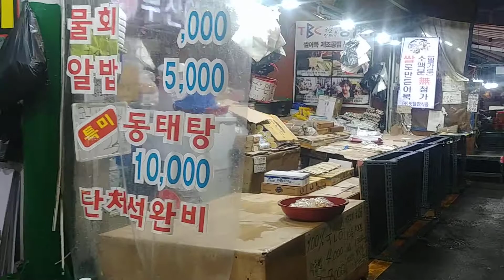부산 구포 재래 시장 1 Gupo Traditional market in Busan City